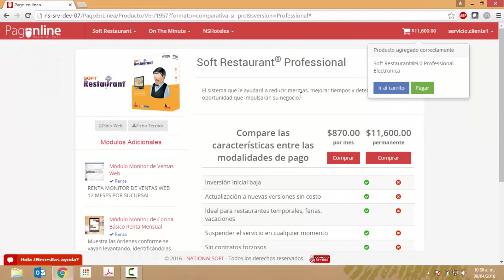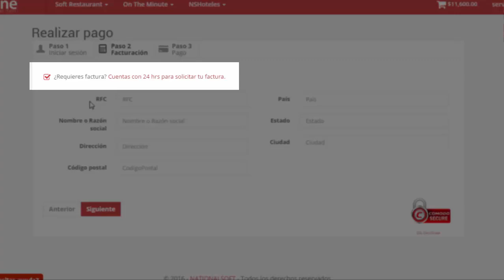Cómo compro una licencia electrónica en Pago Online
En este video verás lo fácil y automático que es la compra en el portal de pago en línea Pago Online. ¿Qué esperas para hacer tus compras de manera más ágil?